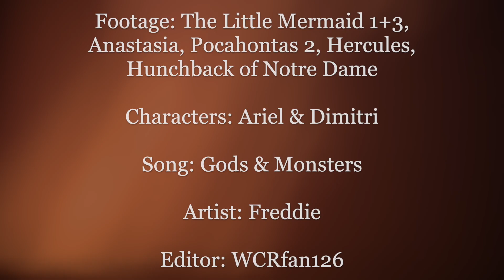➤innocence lost {dimitri & ariel || 13+}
Ummmmmmm. This may or may not have been inspired by my binge watching of Lucifer….yeeeaaaahhhhh.

In fairness, I’ve been wanting to use this cover of this song for a while and also make an angel character because ANGEL WINGS ARE SO PRETTY. I just finally got the right kick to do it, lol. This project is very different than my normal crossover videos, in that I made it my goal to MOSTLY follow the lyrics. So the lyrics, in a way, are the story. Buuuuttt I’ll make sure to put in some clarifications if it still doesn’t make much sense.

NOTES (Spoilers!):
-If you couldn’t guess, Ariel is an angel and Dimitri is a demon.

-Why are they on Earth? I like to leave that up to the audience. But the lyric “living in the garden of evil” is supposed to imply Ariel’s POV of Earth.

-Why are they in the church? Again, up for interpretation. In my head, I like to imagine Ariel is reminiscing about something (“me and god we don’t get along”) and Dimitri is seeking redemption, implying he never wanted to be a demon.

-Ariel fears demons, hence her terrified and distraught expression at the end.

-When the two fell for each other, they thought the other was human.

And I think that’s it. Enjoy!